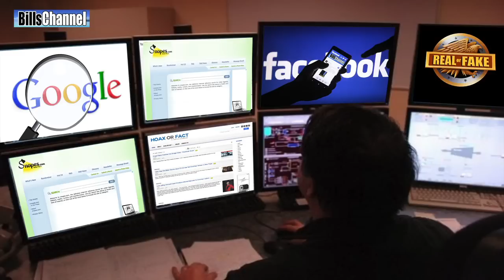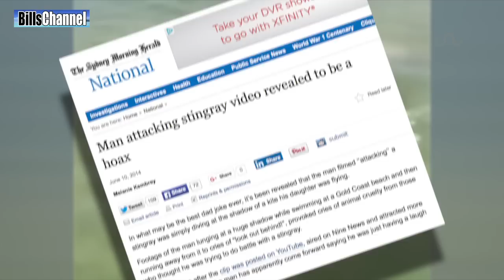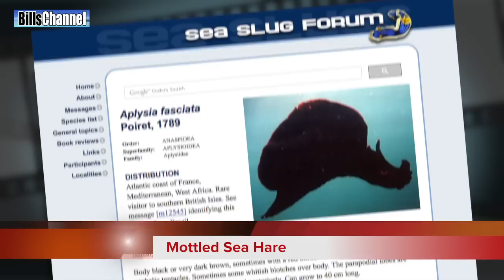A BATMAN FISH? real or fake?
Hey guys, Bill here.  Doing this show I have seen tons of weird looking sea creatures, but nothing like this.

It was sent in by Alex Cox and it’s called “very strange fish in Marsa Matrouh, Egypt.”  It was posted by Ahmed Khalifa and shows what looks like a bat gone swimming. It looks and sounds like it was recorded at a beach. But is this thing really a living creature? Or is this video really some batman fan playing with us. That’s what Alex wants to know.

When I went out searching for the truth about this thing, there was another video that came to mind. It was the one where a guy was claimed to being chased by a stingray.

Well, as you might recall this turned out to be a complete fake. It was really the shadow of a kite the man was running from.

Now, as far as this one goes, this could easily be done with a piece of black cloth and some fishing line.  And it wouldn’t take a lot of skill to pull it off. So, I have some serious suspicions about this video.

I posted it on my facebook page where some of my best “real or fake” detectives like to hang out.  And it was there, I got the real answer which I have right here.

Ok, now before I open this envelope, you know what you have to do, don’t you? You have to yell out your answer, as loud as you can… either real or fake.  Ok, you ready. And go.

Ok, now that we know where you stand, lets see what we have right here.

THE ANSWER :

The video of the black sea creature has been has been examined… With the help of numerous viewers on Facebook, it has been determined to be… Firmly on the side of, a living organism, and therefor…. REAL

Thanks to my Facebook crew members like Yoni Cohen, Albert Frances, and Timothy Aruta,  this thing was indentified as a Mottled Sea Hare!

The Mottled Sea Hare is a form of sea slug with a complicated scientific name, but is confirmed to exist in both the Red Sea and the Mediterranean which are the two oceans that touch Egypt. It grows to be about 40cm long or about 15 inches. It usually hides during the day and eats seaweed at night. Like Octopus, these little guys release clouds of ink when threatened.

I want to thank Alex for submitting this video. I’m going to leave a link to the original in the description box. And remember, if you have a picture or video you aren’t sure wether it is real or not, send it over to me at and I will take a look.